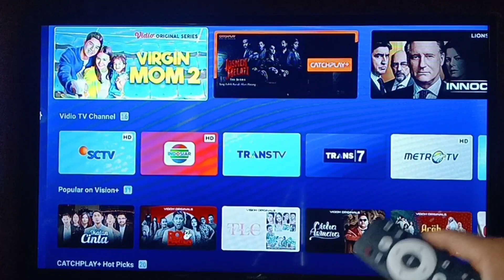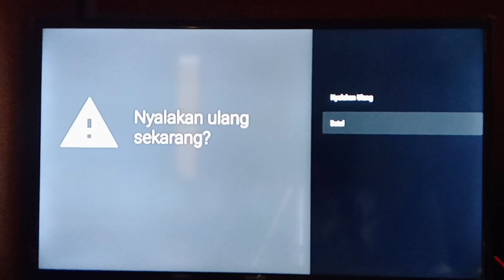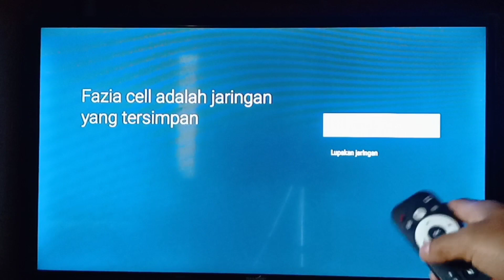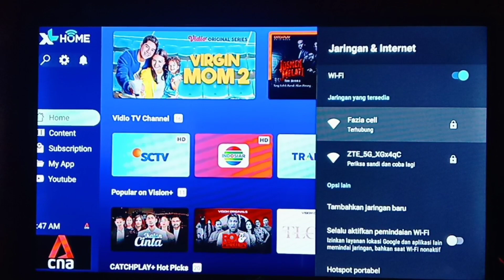Cara mengatasi tv android tidak bisa tersambung ke wifi terbaru 2024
Cara mengatasi tv android tidak bisa terhubung ke wifi 2023.

di video ini saya bagikan cara untuk mengatasi tv android tidak mau konek ke jaringan Wi-Fi atau jaringan internet.
untuk lebih jelasnya silahkan tonton video ini sampai selesai..

Mengapa android tidak bisa
menyambung ke WiFi?
Bagaimana cara memperbaiki WiFi yang tidak bisa tersambung?
Apakah TV android bisa pakai WiFi?
Gimana caranya menyambungkan WiFi ke TV?